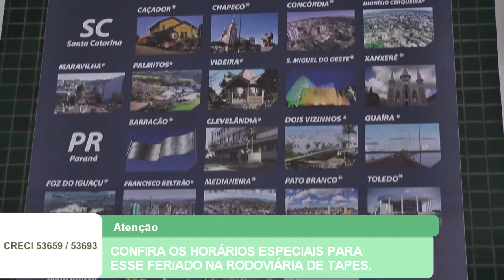CONFIRA OS HORÁRIOS ESPECIAIS PARA ESSE FERIADO NA RODOVIÁRIA DE TAPES.